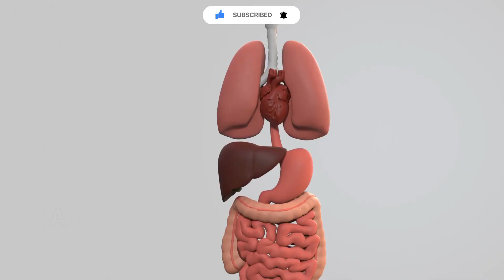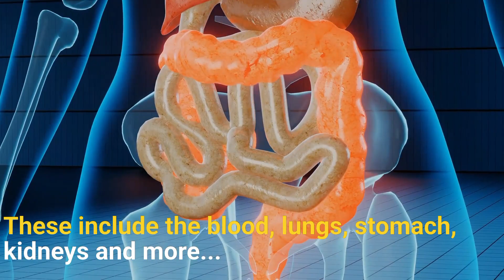Avoid drinking 'hot drinks' in these pots, but why?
This video is about microplastic. Know how we consume it unintentionally.